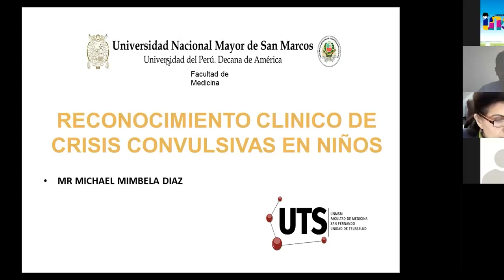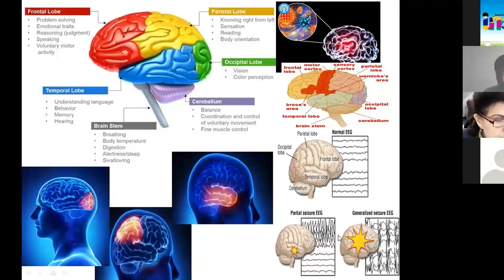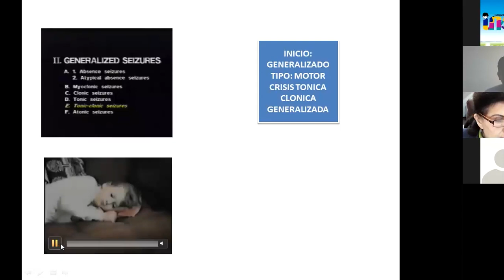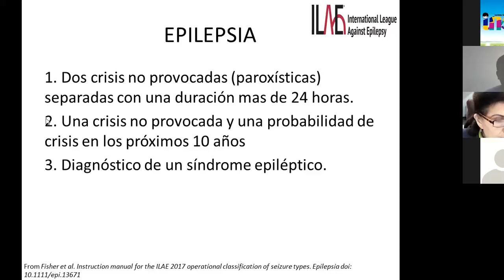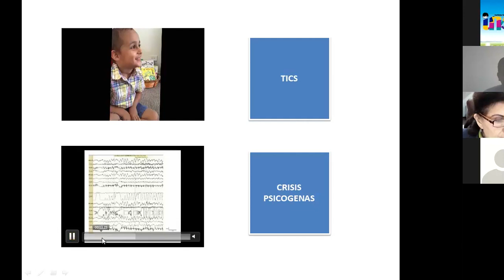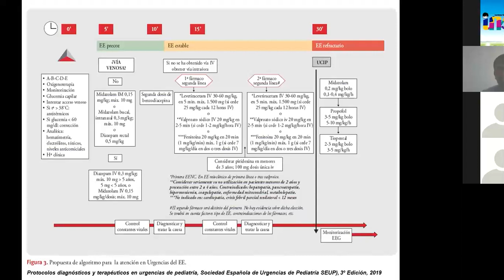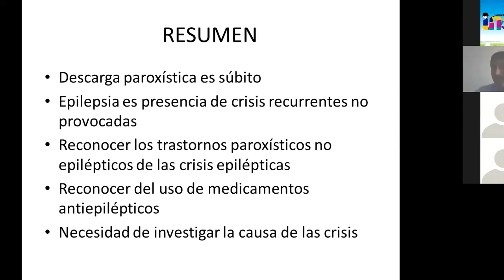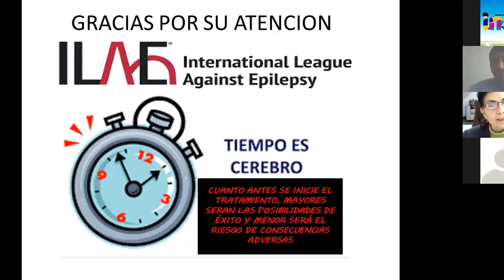Reconocimiento Clínico de Crisis Convulsivas en Niños - Tele IEC INSN